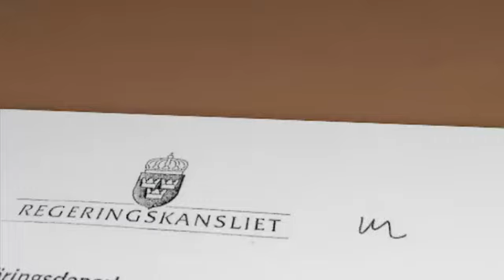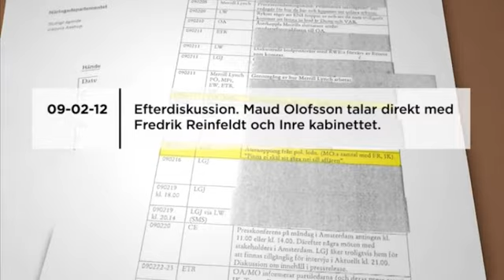Fredrik Reinfeldt godkände Nuon-affären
Fredrik Reinfeldt hävdar att statliga Vattenfalls köp av holländska Nuon var den förre näringsministern Maud Olofssons ansvar. En intern promemoria från Näringsdepartementet visar att Reinfeldt faktiskt godkände vad som i efterhand har kallats "Sveriges sämsta företagsköp", där svenska staten gjorde en förlust på 37 500 miljoner kronor (37,5 miljarder).

Sprid denna information!